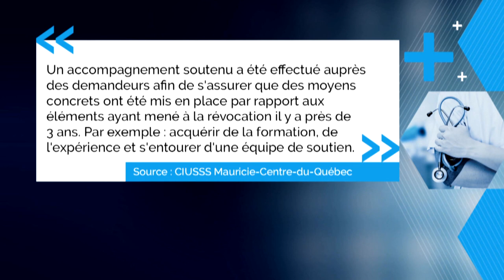Une propriétaire de RPA contrainte de fermer ses établissements obtient finalement un nouveau permis